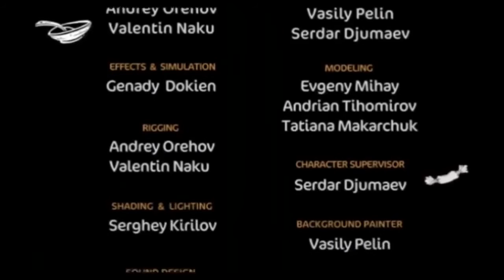Gojo & Dji: 💀 A Wild Adventure Through Folklore! 😂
🌟 Get ready for a heartwarming tale of friendship and courage!
Join Gojo the Gypsy and Dji the bumbling grim reaper on a laugh-filled journey through the mystical world of folklore. 🎸
Expect plenty of surprises, thrills, and spills as they navigate the unknown together!

🎥 Don't miss out on their unforgettable adventure!